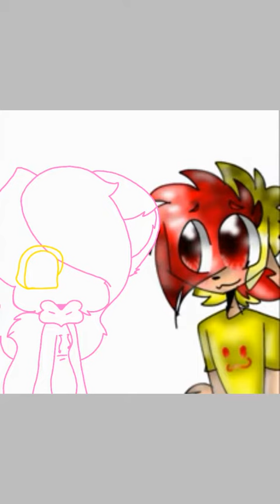Art Collab with Tusami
Oof hope i didnt get the name wrong T-T